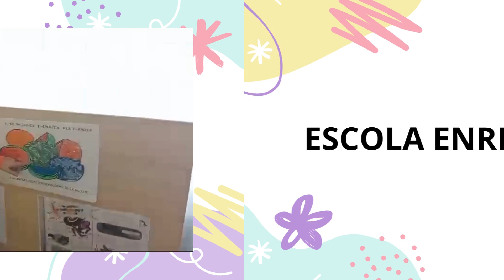Dia de les Dones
Celebrem el Dia Internacional de les Dones.